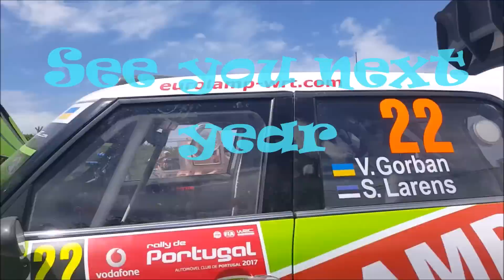WRC Rally de Portugal Moments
WRC Rally de Portugal 2017

Exponor, verificações técnicas e chegada ao parque fechado, Ponte de Lima, Amarante, Fafe Lameirinha e o acidente de Quentin Gilbert

Exponor, technical checks and arrival at the closed park, Ponte de Lima, Amarante, Fafe Lameirinha and Quentin Gilbert crash